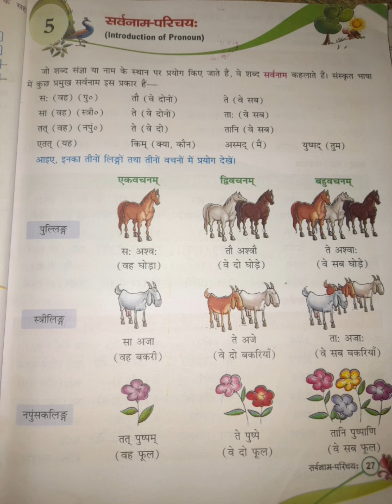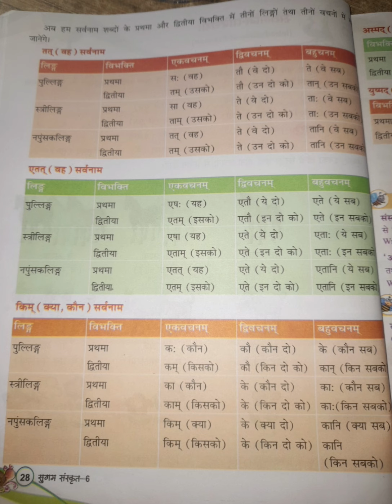Class 6th सँस्कृत पाठ 5 सर्वनाम परिचय भाग 1